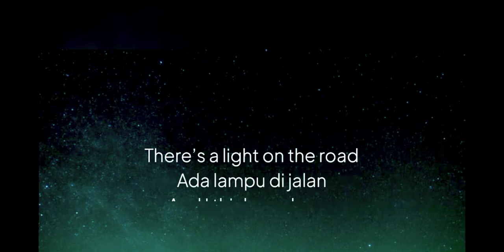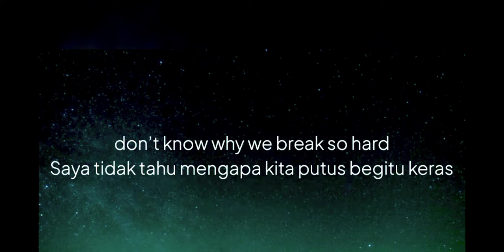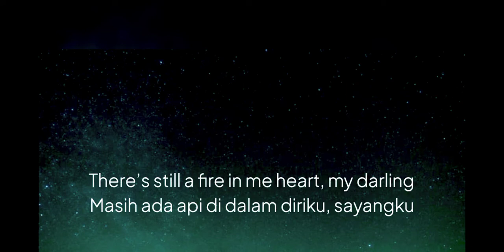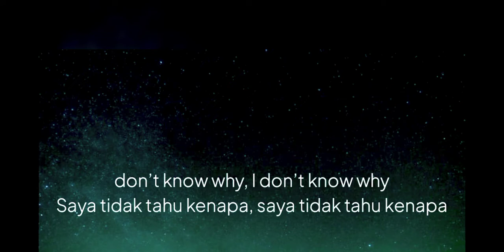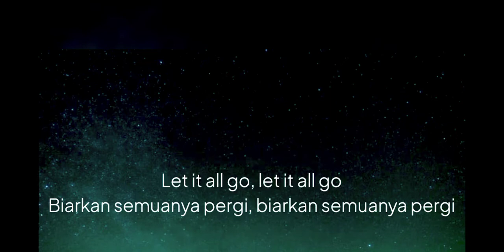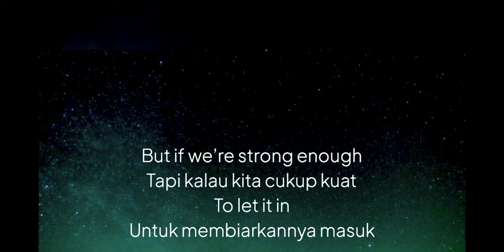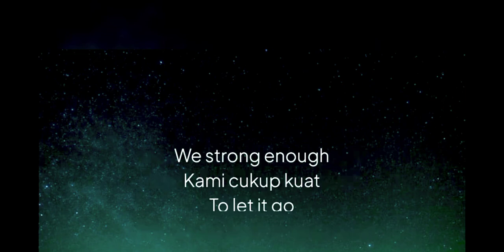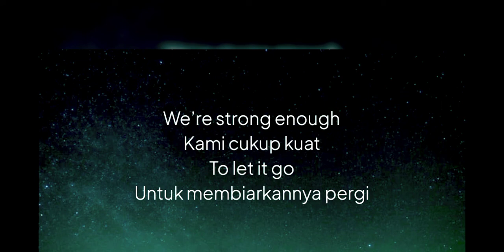BIRDY + RHODES- Lets It All Go- Musik - Lyrik- EDIT- Cicikarin.